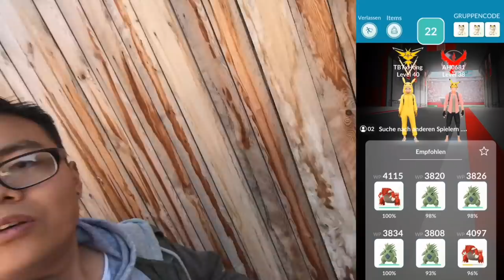Halloween Event läuft...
euda das Halloween Event läuft immer noch
und so langsam hat man schon alles gemacht...